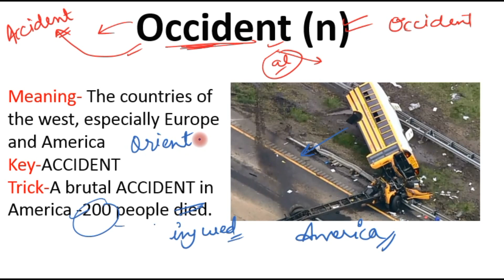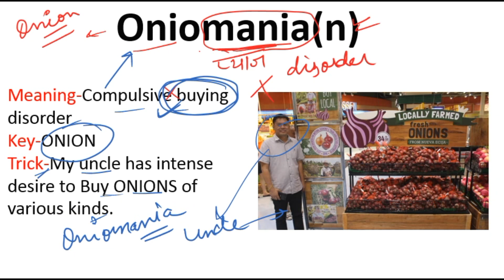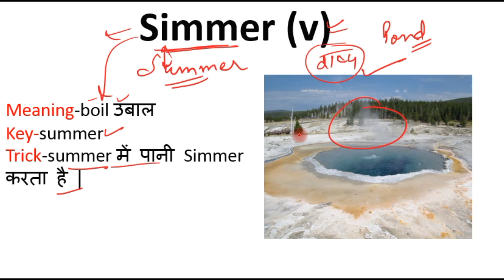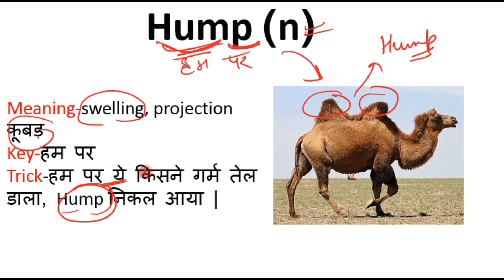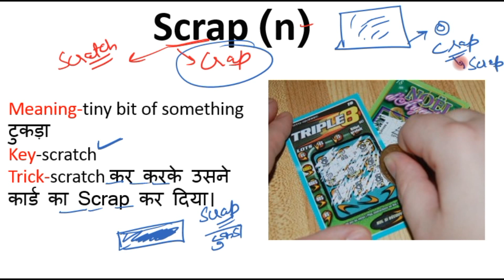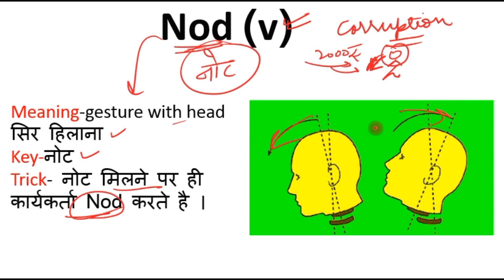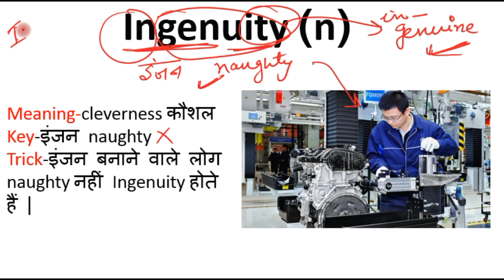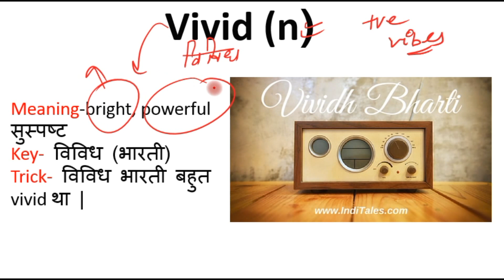English Vocabulary with Tricks | Part 9 | 1000 Words | SSC| CGL | IBPS | SBI | RRB| RBI